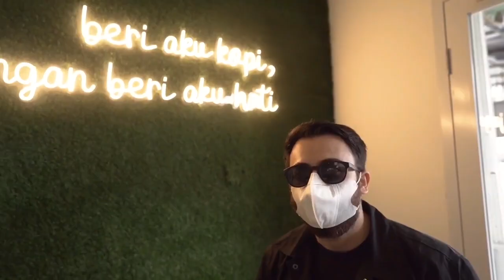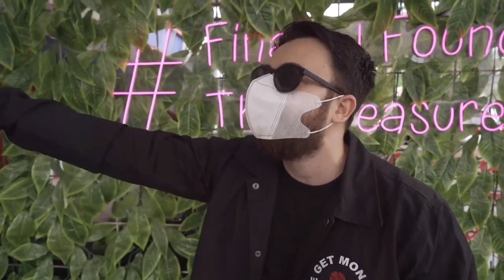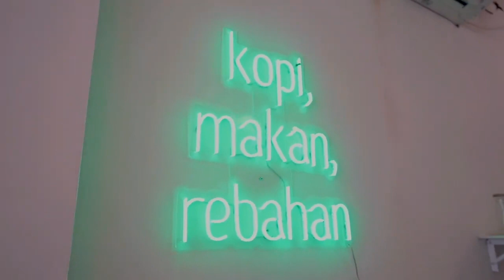ADA MOLEN DI CAFE?! - PAPERINROSE (Rifaldy Fauzy)